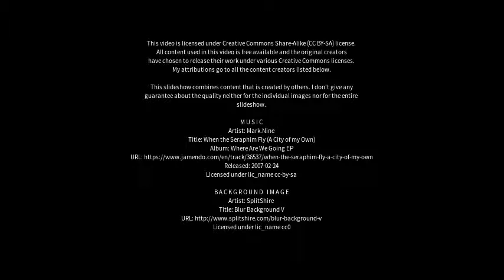Best places to visit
Best places to visit - Maibong (India) Best places to visit - Slideshows from all over the world - City trips, nature pictures, etc.